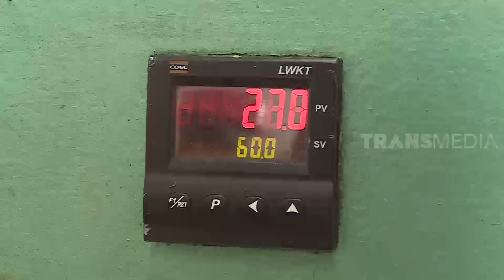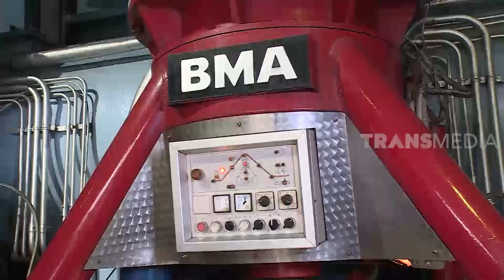Pabrik Pembuatan Gula Pasir | SI UNYIL (17/03/20) PART 1